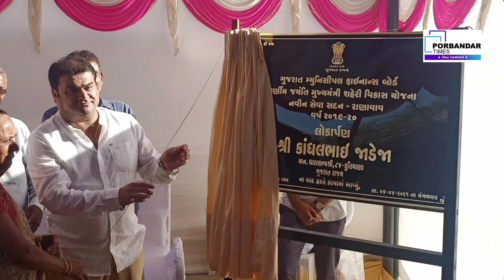રાણાવાવ નગર સેવા સદનના આધુનીક બિલ્ડીંગ નું ધારાસભ્ય કાંધલ જાડેજા ના હસ્તે લોકાર્પણ કરાયું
રાણાવાવમાં મામલતદાર ક્વાર્ટર નજીક રૂ. 76 લાખના ખર્ચે અદ્યતન સુવિધા સાથે નગર સેવા સદનનું નવું બિલ્ડીંગ  બનાવવામાં આવ્યું છે . જેનો આજે  લોકાર્પણ કાર્યક્રમ યોજાયો હતો. ધારાસભ્ય કાંધલભાઈ જાડેજાના હસ્તે આ આધુનિક બિલ્ડીંગ નું લોકાર્પણ કરવામાં આવ્યું હતું. આ પ્રસંગે પાલિકા પ્રમુખ ,ઉપ પ્રમુખ તથા  શહેર ના અગ્રણીઓ અને  વેપારીઓ ઉપસ્થિત રહ્યા હતા.
જુઓ વિડીયો